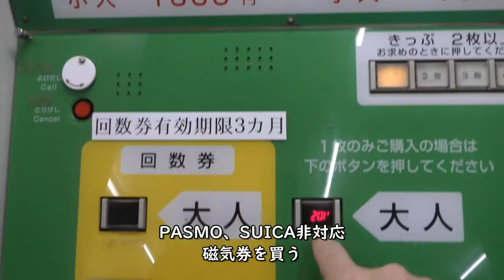【山万ユーカリが丘線】ユーカリが丘駅【こあら号】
【撮影機材】
Panasonic 4K VZX990M 64GB HC-VZX990M-W
4K ビデオカメラ VZX992M

Everyday Update!